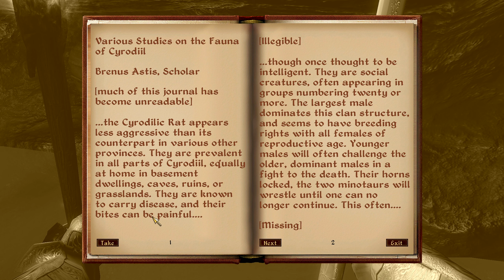Oblivion 2021 - Part 12 (Ulterior Motives, Unfinished Business, Fallen Rock Cave) Game Movie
Oblivion! An all-time classic RPG and my first Elder Scroll game. After seeing a few vids on Skyblivion I decided to see what I can do as my other Oblivion game became completely corrupted and unplayable. I have this version modded more lightweight than the last time for stability purposes and used the Bevilex guide as a base for graphical enhancements. There is no ENB as I can seemingly never get one that I like. I will be playing a custom race as a male Ancient Ayleid and have a few cool armor mods. It won't be a linear playthrough but sort of convoluted through Mages Guild, Fighters Guild and exploring to build up the character while progressing through the Main Storyline. I may add an extra big quest mod or 2 at the end to make sure I get through the main stuff without problems but do have Oscuro's Oblivion Overhaul and Fall of The Ayleids. There will of course be a number of scenery shots as well to show off the game and character. Enjoy!

Mod List:
Oblivion.esm
Children Of Rourken.esm
Oscuro's_Oblivion_Overhaul.esm
Unofficial Oblivion Patch.esp
UOP Vampire Aging & Face Fix.esp
DLCShiveringIsles.esp
Unofficial Shivering Isles Patch.esp
BrumasNorthernLights.esp
Rainbows.esp
BAKAdventurerTorch.esp
More Effective Enchantments.esp
LootMenu.esp
DLCHorseArmor.esp
DLCHorseArmor - Unofficial Patch.esp
DLCOrrery.esp
DLCOrrery - Unofficial Patch.esp
DLCVileLair.esp
DLCVileLair - Unofficial Patch.esp
DLCMehrunesRazor.esp
DLCMehrunesRazor - Unofficial Patch.esp
DLCSpellTomes.esp
EVE_StockEquipmentReplacer.esp
EY_Vampirehunter.esp
JGAyleidRoyals.esp
JG Elven.esp
Slof's Eyren Armours.esp
Slof's Giger Armour.esp
UFF & RM Morrigan Armor.esp
Robert Blackluster.esp
UFF & RM Black Exnem Warrior Armor.esp
UFF & RM Black Templar Armor.esp
UFF & ROBERT Cold Steel.esp
DLCThievesDen.esp
DLCThievesDen - Unofficial Patch.esp
DLCThievesDen - Unofficial Patch - SSSB.esp
Oscuro's_Oblivion_Overhaul.esp
Alluring Potion Bottles v3.esp
Better Benirus Manor.esp
COR-Episode1 Secret of Enourk.esp
RoadLights.esp
DLCBattlehornCastle.esp
DLCBattlehornCastle - Unofficial Patch.esp
DLCFrostcrag.esp
Knights.esp
Knights - Unofficial Patch.esp
NAO.esp
EVE_KnightsoftheNine.esp
OOOExtended.esp
OOOExtendedArcheryPatch.esp
Fall of the Ayleids.esp
EVE_ShiveringIslesEasterEggs.esp
LINK.esp
DKSpellEffectiveness0Min.esp
sr_spell_deletion.esp
Male Hair Mod.esp
Oblivion_Character_Overhaul.esp
OOOShiveringIsles.esp
OOOSIArcheryPatch.esp
Vanilla Gear Redux.esp
tbskGuardsFeatures.esp
Dynamic Map.esp
Demon Hunter.esp
Arcane University Addon.esp
More Magical Arcane University.esp
MinimalMagicEffects.esp
Magic Visuals Overhaul.esp
1AzuSeraphimSet.esp
Captain Renaults Ring F500 WByes RH2.esp
Dinowen's Force Powers.esp
TD_Unique_Anvil.esp
TD_Unique_Skingrad.esp
TinyHouse.esp
Ultimate Leveling.esp
Bashed Patch, 0.esp